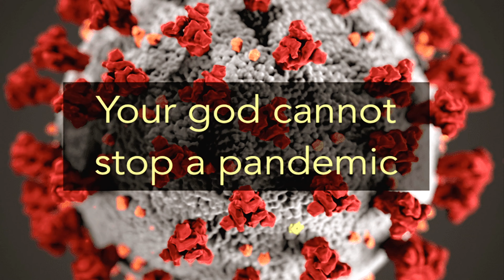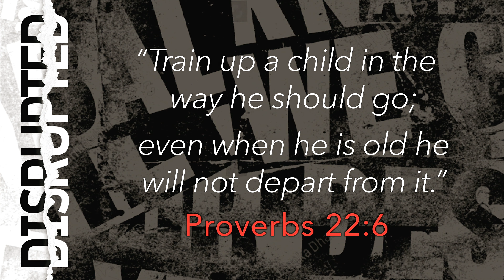DISRUPTED; pt. 15—Samson is Born into Disruption